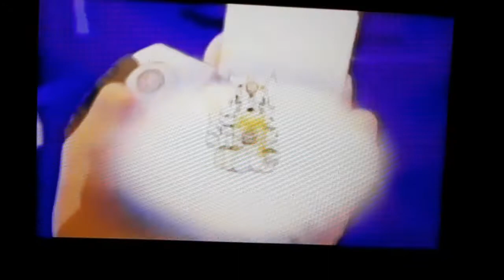Toon Disney Commercial Breaks (June 9, 2006) 3/3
During A "Lilo & Stitch The Series"